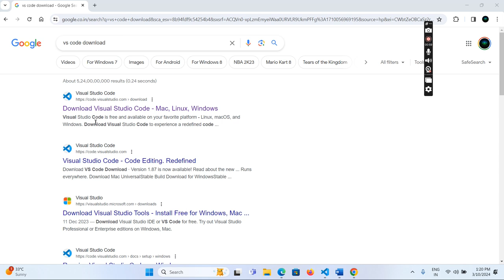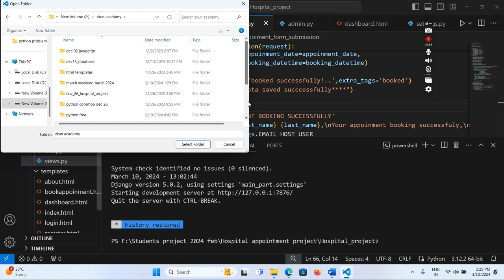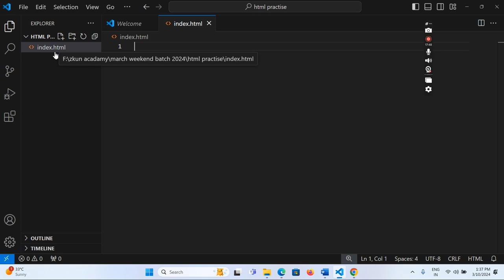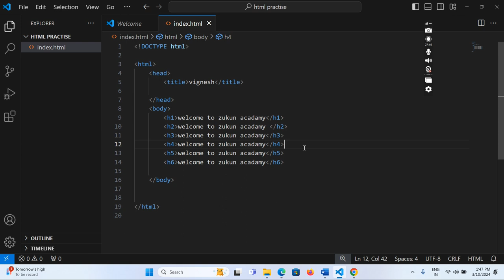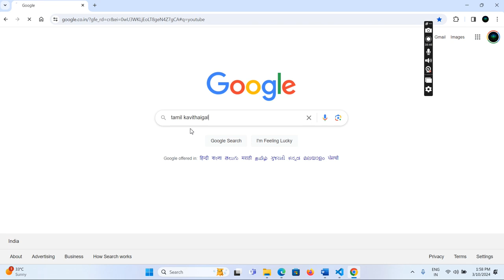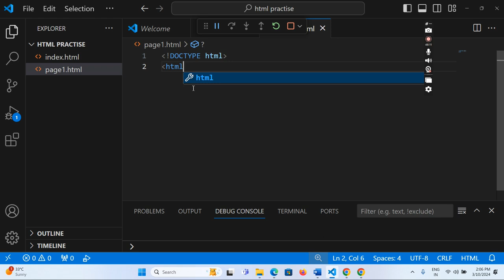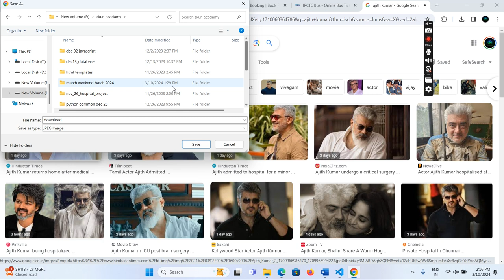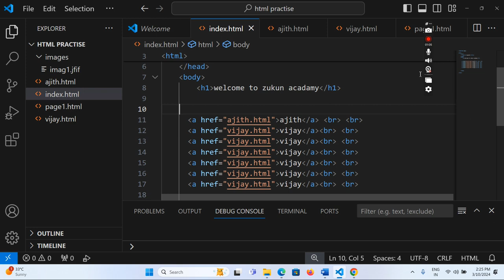HTML CLASS 1 html css beginners tamil freshers #2024